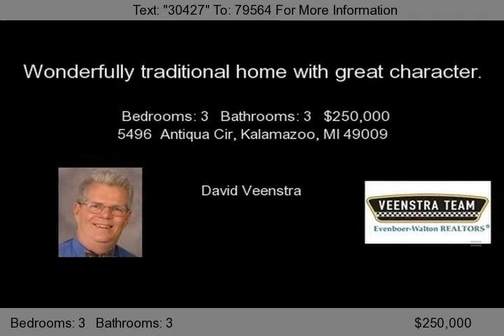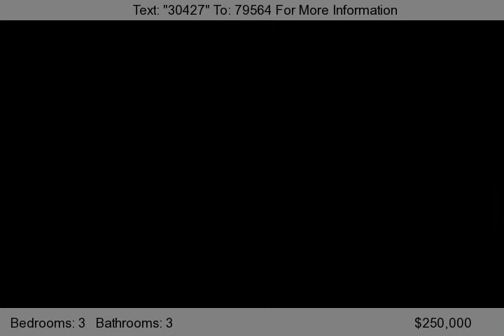5496 Antiqua Cir, Kalamazoo, MI 49009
The VeenstraTeam.com is thrilled to offer this wonderfully traditional home with a bit of a northern European flavor. You will love the first rate construction, the spacious rooms and the many storage options. The kitchen offers top quality cabinetry with lots of pull-outs, corian counter tops, a bright informal dining area and convenient pantry, work desk and snack bar. Check out the warmly pa...